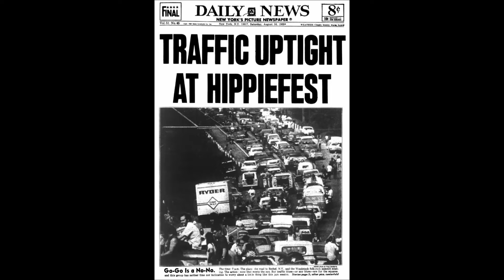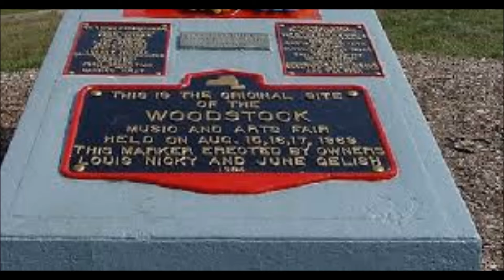Woodstock 1969 Cool Pics!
Check out these awesome, vintage, rare pics of the legendary Woodstock concert in 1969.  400,000+ people in attendance.  Is your favorite act here- Jimi Hendrix, Janis Joplin, The Who, Crosby, Stills & Nash, Richie Havens, The Grateful Dean, Joan Baez, Jefferson Airplane/ Grace Slick, and many more.  Check it out!

E411E is Pop Culture at its finest!

E411E is the best channel to binge watch  mind-blowing, controversial, funny, creepy, shocking, mysterious, cute,weird, and everything in-between…

E411E Your #1 stop for all that is Infotainment!